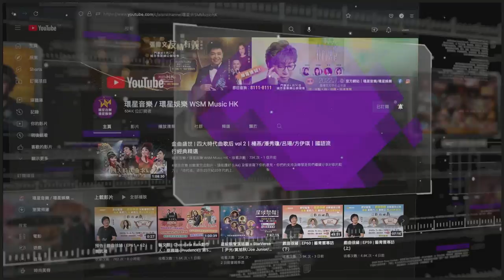星級靚聲演唱廳 | 群星歡唱賀端陽 | 尹光 | 莫旭秋 | 吳江倫 | 鄧有銀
00:00 演唱會資訊
05:37 問我 - 吳江倫
09:35 隨想曲 - 吳江倫
13:41 桃花江 - 莫旭秋
17:20 幾多愁 - 莫旭秋
21:21 森林之歌 - 莫旭秋
24:30 夜上海 - 莫旭秋
27:45 掂呀 - 尹光
29:19 串燒金曲 - 尹光
36:04 幽媾 - 尹光 /鄧有銀
42:02 游龍戲鳳 - 尹光 /鄧有銀

大家亦可以透過以下方式以行動支持環星：
1.  WeChat Pay HK: 打開WeChat然後按右上角「+」點擊「掃描」
2.  PayMe : 打開PayMe然後掃QR code
5.  銀行轉賬：恆生銀行 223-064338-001 (Worldstar Music International Limited)

🎤尹光｜閃亮新輝粵曲演唱會
🌟演出嘉賓：鄭詠梅、鄭雅琪、鄧有銀、林芯菱、張美峯、梁非同
📅2023年7月11日(星期二) 晚上7時30分
📍香港文化中心(音樂廳)
🎫 HK$580/ $380 / $280 / $200
門票現於城市售票網公開發售

🎤陳浩德 | 情懷未變半世紀香港巡迴演唱會
🌟星級嘉賓: 方伊琪 吳江倫
📅2023年7月7日(星期五) 晚上7時30分
📍沙田大會堂(演奏廳)
🎫HK$$480/$380/$280
📍香港大會堂(音樂廳)
🎫HK$$480/$380/$280

🎤莫旭秋｜秋情15載金曲回首演唱會
📅2023年8月28日(星期一) 晚上7時30分
🎫 HK$780/ $580 / $380 / $280 / $200